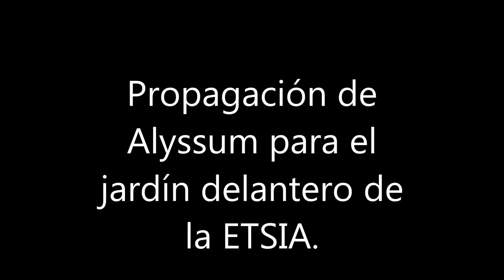Propagación de Alyssum para el jardín delantero de la ETSIA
Un alumno de la asignatura de Horticultura y Cultivos Ornamentales:  Miguel Contreras, nos explica cómo realiza la siembra deAlyssum para la obtención de plantas que trasplantaremos en primavera. Dentro del proyecto de innovación docente: ENSEÑANZA PRÁCTICA BASADA EN PROYECTOS COLABORATIVOS INTERDISCIPLINARES EN AGRONOMÍA